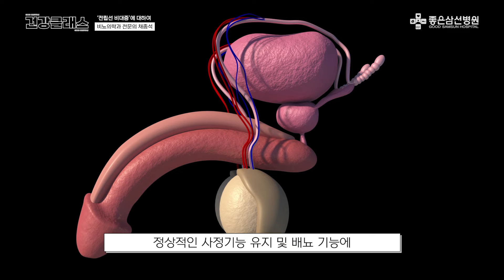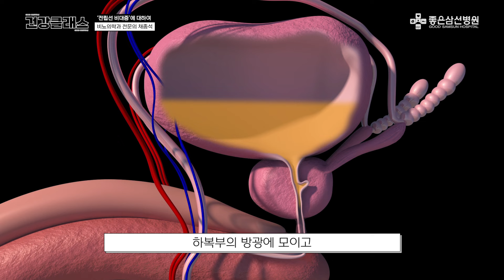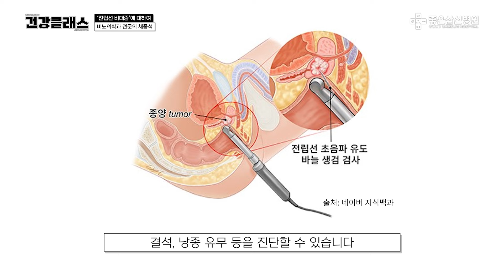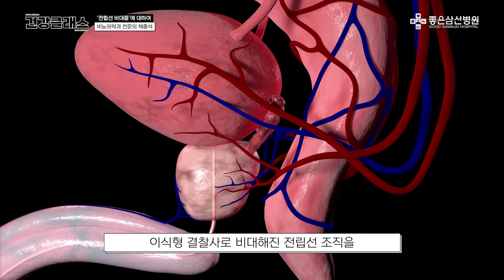[좋은삼선병원] 남자들 주목! 비대해지는 전립선 그냥 두면 안된다!!!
🩺좋은삼선병원 비뇨의학과 전문의 채종석
영상이 도움이 많이 되셨나요?😁
영상이 재미있으셨다면 👍